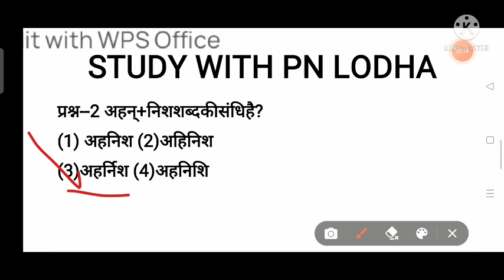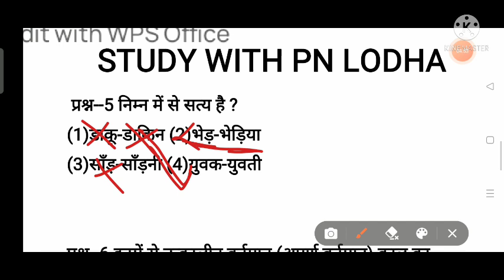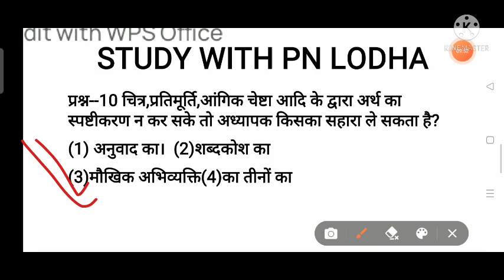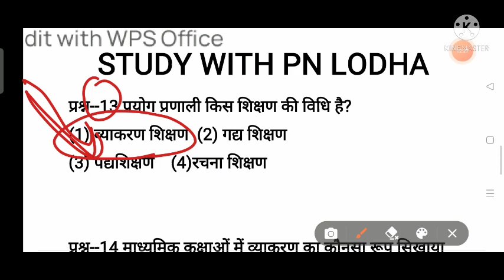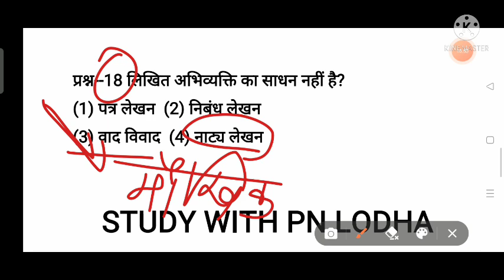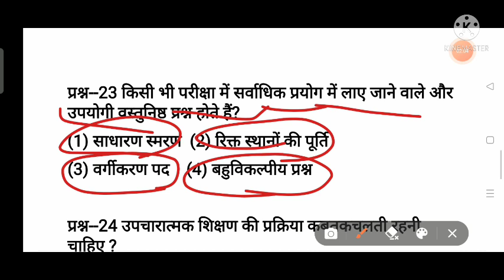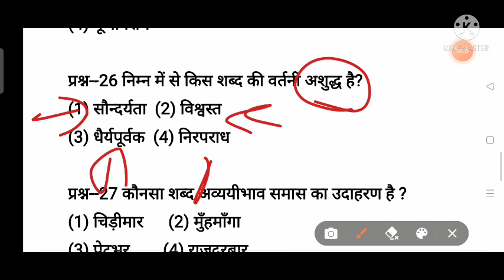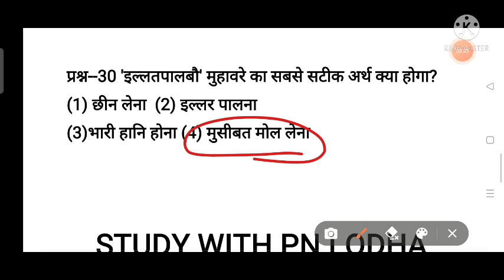हिंदी व्याकरण के 30 अति महत्वपूर्ण प्रश्न/ Reet exam 2022 hindi test series/ hindi test series reet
हिंदी व्याकरण के 30 अति महत्वपूर्ण प्रश्न/ Reet exam 2022 hindi test series/ hindi test series for reet

हिंदी व्याकरण के 30 वस्तूनिष्ठ प्रश्न, hindi vyakran 30 important questions, hindi test series for reet,हिंदी व्याकरण के 30 महत्वपूर्ण प्रश्न, reet exam 2022 हेतु,hindi grammer questions, hindi test series for reet,हिंदी व्याकरण व शिक्षण विधिया टेस्ट सीरीज, 31 महत्वपूर्ण प्रश्न, hindi test for reet 2022 exam,